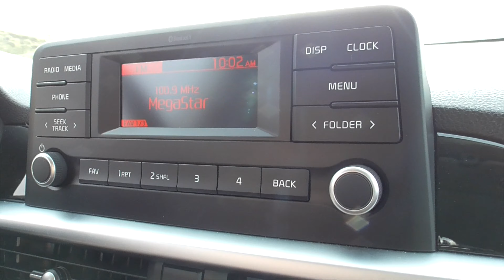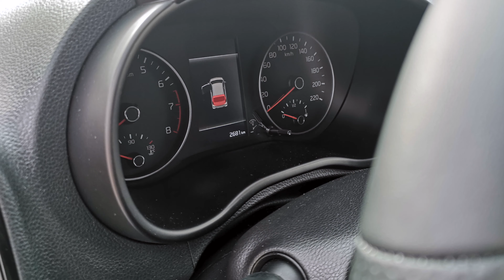Kia Picanto GT-Line 2021 el URBANO que debes COMPRAR 100% recomendado / SuperMotor.Online / T6- E27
Picanto el urbanita coreano con carácter

Kia ha realizado una profunda actualización en su modelo más pequeño de gama, el Picanto. Con una gama de nuevas tecnologías de seguridad y telemática, muy visto a menudo para vehículos de segmentos mas altos y  más costosos, el Picanto también cuenta con sistemas de propulsión rediseñados y con menos emisiones, así como una atractiva remodelación del diseño interior y exterior.

Índice de capítulos:
0:00 Bienvenida
1:00 Análisis exterior
8:05 Análisis interior
20:10 Análisis dinámico
26:44 Veredicto final

⚠️ NORMAS GENERALES ⚠️

1️⃣ Comenta siempre basándote en el respeto, no trates a los demás como no quisieras que te traten a ti.

2️⃣ Toma en cuenta nuestra visión práctica y sencilla en nuestras pruebas, te invitamos a ver nuestro trailer y entenderás un poco más.

3️⃣ Si tienes dudas sobre otro coche o modelo, primero busca en nuestro canal si ya lo hemos probado, ejemplo : Al volante de (marca-modelo del coche)….  Y debe salir nuestros videos.